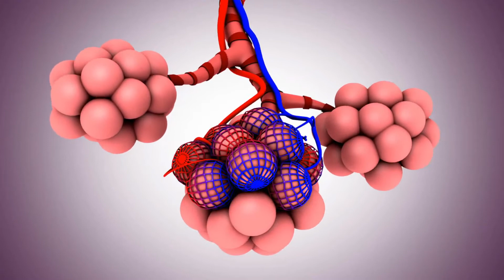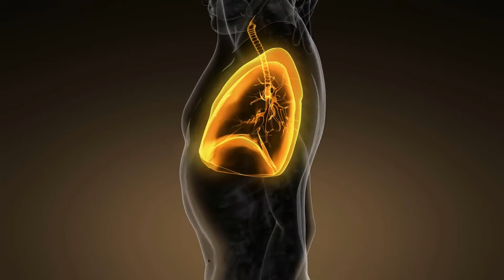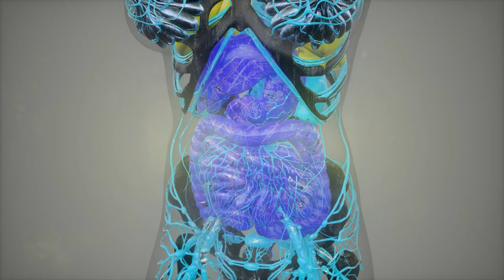Qué es el monóxido de carbono